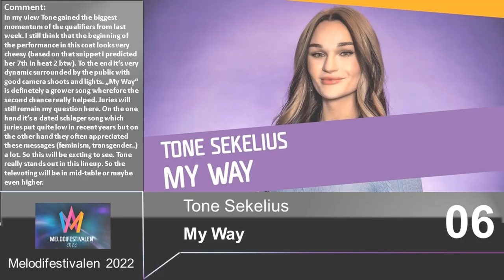Melodifestivalen 2022 | PREDICTION | Grand Final | Top 12 | With Comments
All competing entries:
Klara Hammarström - Run to the Hills
Theoz - Som Du Vill
Anna Bergendahl - Higher Power
John Lundvik - Änglavakt
Anders Bagge - Bigger Than The Universe
Robin Bengtsson - Innocent Love
Faith Kakembo - Freedom
LIAMOO - Bluffin
Cornelia Jakobs - Hold Me Closer
Cazzi Opeia - I Can't Get Enough
Medina - In i Dimman